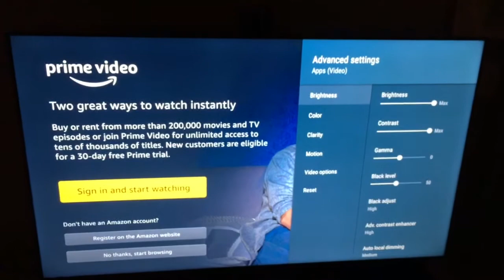Sony Xbr-55x900e Display Flicker 12/26/17